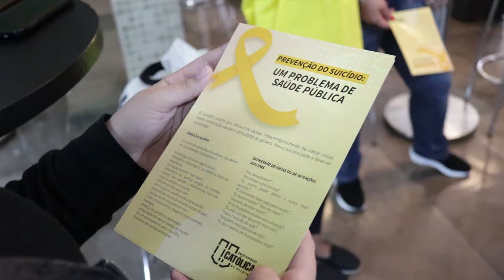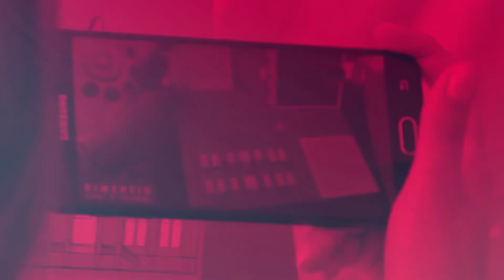Drops UCPel 20/09/2019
Confira tudo que acontece aqui na UCPel no nosso Drops semanal!